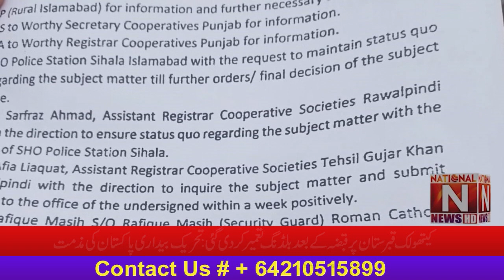Occupation of the Catholic cemetery the building was constructed.